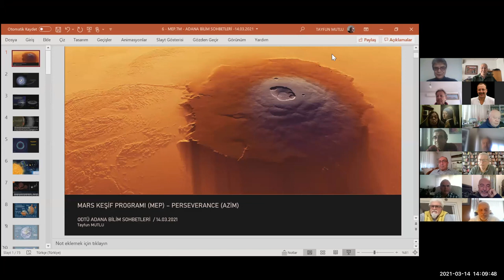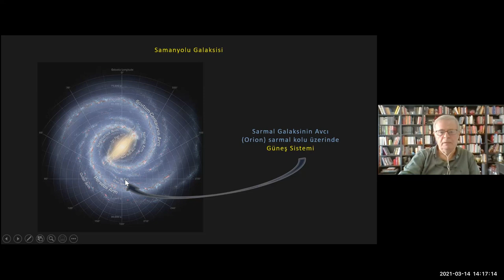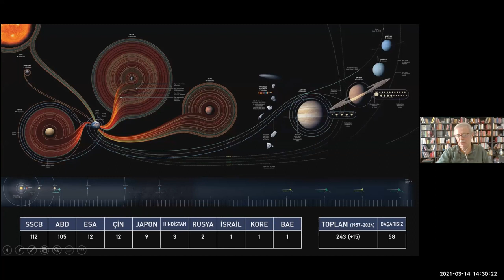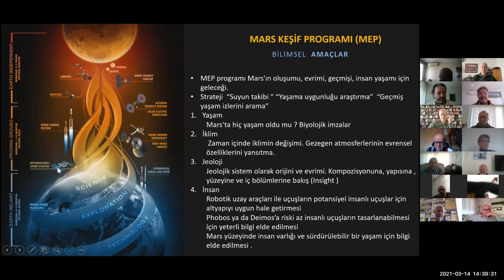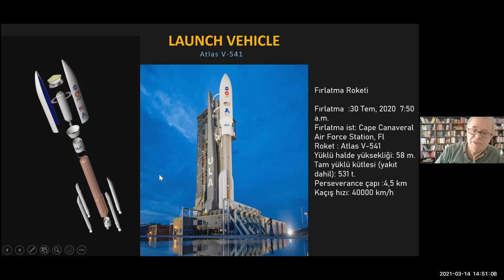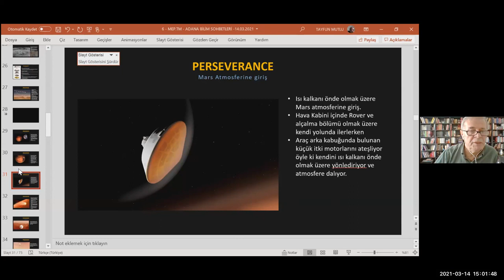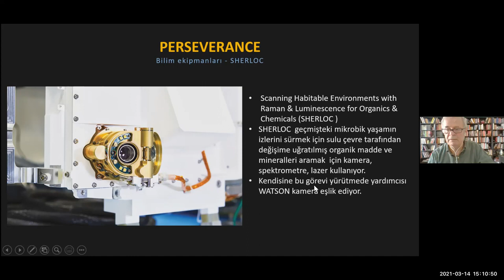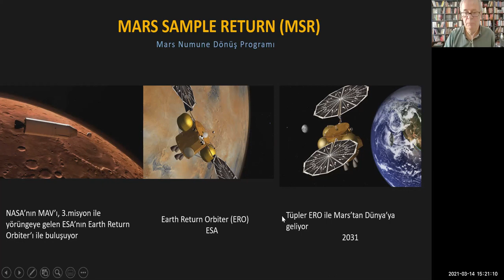Tayfun Mutlu - MARS Keşif Programı ve Perseverance